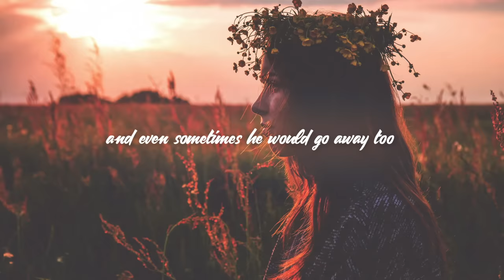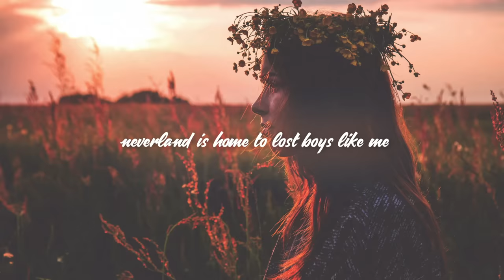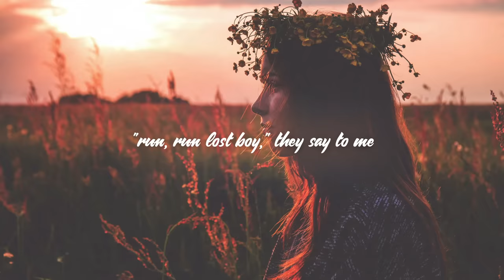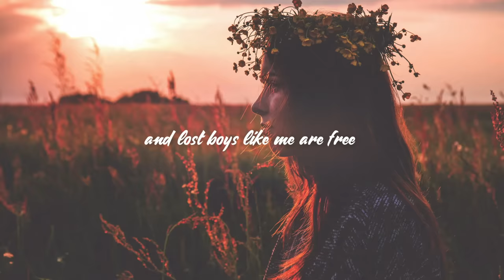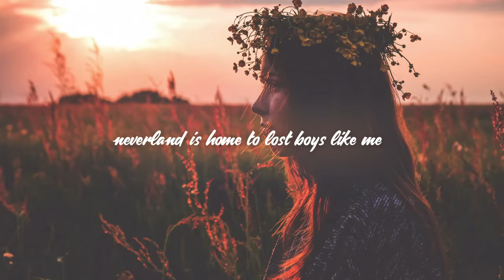Ruth B. - Lost Boy (Lyrics)